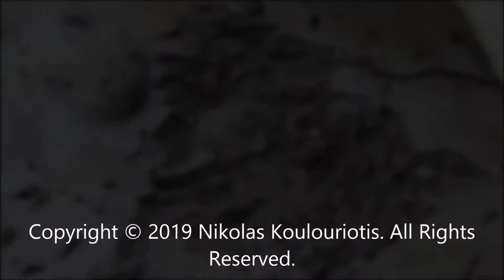AMAZING !! Mud Wasps making Mud Balls to build their nest !!